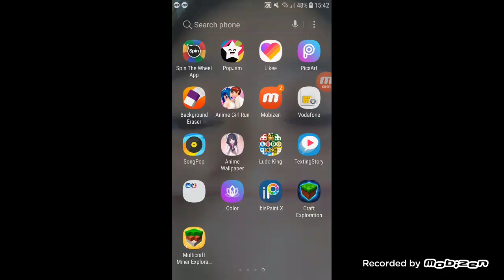Minecraft rip off version but idc :/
Voice reveal YaYYYy (nobody asked for dis) anyway dis was inspired by my friend SuperConnorGaming sub to him pls! Btw I got cut off at the end but I'll post another one